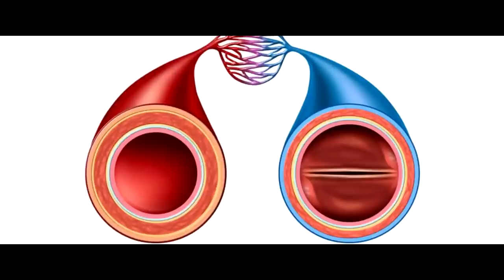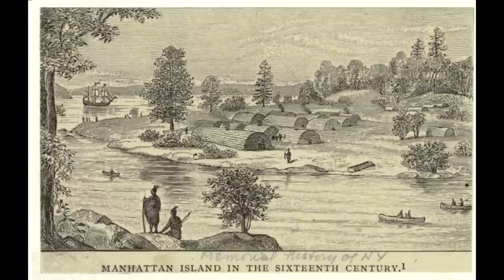From Season 3: How The Slow Walkers Came To Be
Let's dive into the possibility of how the Slow Walkers came to be. Also let's look at a few more clues that may shed more light on the connections to why our residents are here.